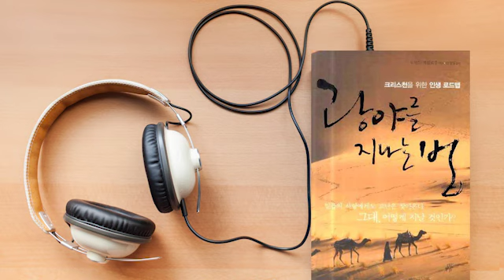[지성과 영성 사이] 그대, 소망을 지녔는가? 『광야를 지나는 법』 중에서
『광야를 지나는 법』 중에서
도널드 맥컬로우 지음 / 도마의길

현대인들은 소망이 무엇인지 모른다. 낙관주의와 긍정적 사고에 대한 이야기는 난무하는데 막상 소망이 무엇이냐고 물으면 답을 내놓지 못한다. 소망이라는 주제로 이야기를 하다보면 과연 소망을 가질 수 있느냐는 원초적인 의문에 눌려 절망의 바다로 곤두박질한다.

버트란드 러셀의 정직한 고백을 들어보라.

“내 중심은 언제나 끔찍한 고통을 겪고 있다. 희한하면서도 찌르는 듯한 고통이다. 이 세상이 보유하고 있지 않은 그 무엇, 무한하고 거룩한 그 어떤 존재, 신神을 추구하는 고통이다. 나는 신을 찾지 못했고 찾을 수 있다고 생각하지도 않지만, 신에 대한 사랑이 곧 나의 생명이다. 마치 유령을 열렬히 사랑하는 것과 같다. 때로는 분노로, 때로는 절망으로 그 신은 나를 채운다….”

헤르만 헤세의 고백도 들어보자.

“우리는 본향에 가기 전 수많은 모퉁이에 걸려 넘어져야 한다. …우리를 안내해줄 존재는 없다. 오로지 우리의 향수병만이 우리를 인도할 것이다.”

물론 소망도 가끔은 ‘희한하면서도 찌르는 고통’이기도 하다. 그러나 소망은 유령을 끌어안는 식은 아니다. 소망은 부활하신 예수님을 끌어안는다. ‘모퉁이에 걸려 넘어진다’는 말은 맞지만, 향수병이라는 주관적 감정보다는 더 크신 존재가 우리를 인도한다. 우리 앞에는 영원한 사랑으로 “나를 따르라. 네 깊은 갈망을 채워주겠다”고 말씀하시는 하나님이 계시다.

유진 오닐의 [나사로가 웃다]라는 연극을 보면 죽었다가 다시 살아난 나사로에게 사람들이 묻는 대목이 나온다. “저세상에는 무엇이 있던가?” 그러자 나사로가 대답한다. “그곳에는 오직 생명만이 있었죠! 예수님의 웃음소리가 들리고 그 웃음이 제 마음에 들렸답니다. 저는 사랑과 생명으로 거듭나서 주님과 함께 큰소리로 웃고 또 웃었죠. 마치 오랫동안 두려움에 짓눌려 있던 생명이 마침내 목소리를 찾아 아름다운 선율로 노래를 부르는 것 같았습니다.”

몇 년 전에 성 바오로 성당에 걸려 있는 사진 하나를 본 적이 있다. 런던대공습 당시에 찍은 사진인데 검은 연기가 자욱하게 피어오르는 공포의 상황에서 밝은 빛 한줄기가 아름다운 성당의 십자가 지붕을 비추는 장면이었다. 부활은 바로 그 빛줄기와 같다. 십자가 뒤에서 밝게 빛나며 그 의미를 되새겨준다. 부활의 빛 속에서 우리는 전에 보지 못했던 것을 볼 수 있게 된다. 우리의 모든 죄를 대신 지시고 우리가 당해야 할 버림을 대신 당하신 분의 영광이다. 그 버림받음은 상상을 초월할 정도로 참혹했지만, 부활의 영광은 그보다 더욱 찬란하여 우리 모두에게 생명을 준다.

“이제 그리스도께서 죽은 자 가운데서 다시 살아나사 잠자는 자들의 첫 열매가 되셨도다… 아담 안에서 모든 사람이 죽은 것 같이 그리스도 안에서 모든 사람이 삶을 얻으리라”

오닐의 연극에 등장하는 나사로처럼 두려움에 사로잡혔던 우리의 인생은 마침내 목소리를 찾고 노래를 부르게 되었다. 예수님의 부활은 우리에게 새로운 생존방식의 길인 ‘소망’을 열어주었다. 소망이 흔히 말하는 소원성취와 차원이 다른 것은, 진정한 소망은 정상적인 인과관계를 뛰어넘는다는 것이다. 우리의 비좁은 사고의 틀을 과감히 떨치고 새로운 가능성의 지평을 바라보게 한다. 소망의 삶은 하나님의 은혜 속에서 숨쉬며 하나님의 영원한 웃음 속에서 희망의 샘물을 길어내는 삶이다.

그렇다고 인간의 갈망을 무시하면 안 된다. 그것은 우리를 본향으로 인도하지는 못하지만, 적어도 본향이 존재한다는 사실을 일깨우고 나아가 우리의 본능적인 향수를 자극하기 때문이다. 그 갈망이 왜곡되어 우리를 온갖 죄악과 고통으로 이끌기도 하지만, 우리가 오해의 베일을 걷어내고 그것의 진짜 실체를 볼 수만 있다면, 그것이 바로 하나님에 대한 갈망임을 알 수 있을 것이다. C. S. 루이스는 이렇게 말했다.

“우리가 원하는 건 하늘이 아니라고 생각했던 적이 있었지만 우리 마음의 중심을 유심히 들여다보면 과연 우리가 그 외의 것을 원했던 적이 있었는가 싶은 생각이 든다. …우리의 영혼을 사로잡았던 모든 것들은 사실상 하나의 단서였을 뿐이다. 약속은 완벽하게 이루어지지 못했고 흥분에 사로잡혔던 순간만큼이나 허무하게 사라졌다. 그러나 희망이 사라지지 않고 더욱더 크게 메아리친다면 우리는 그 정체를 알아야 한다. 그래야 의심 없이 ‘마침내 내 존재 의미를 발견했다’고 말할 수 있을 것이다.”